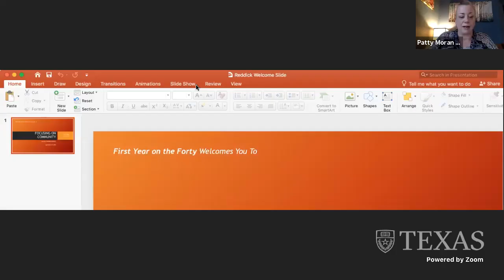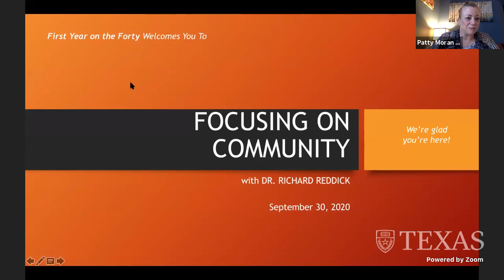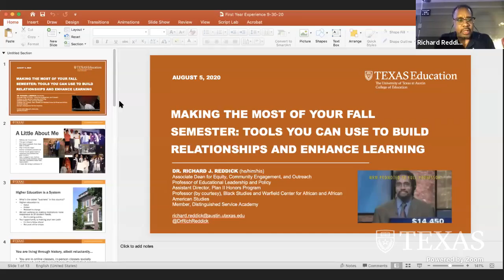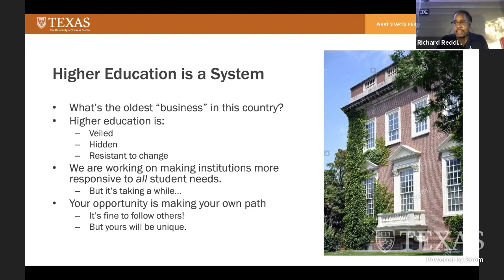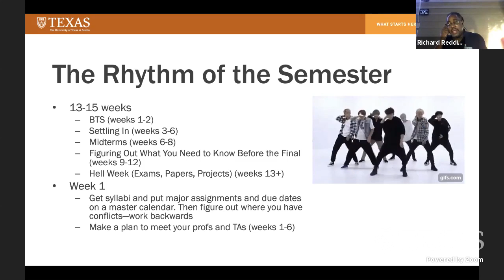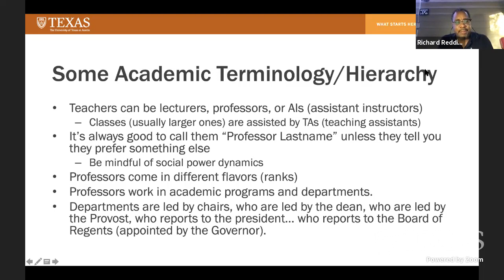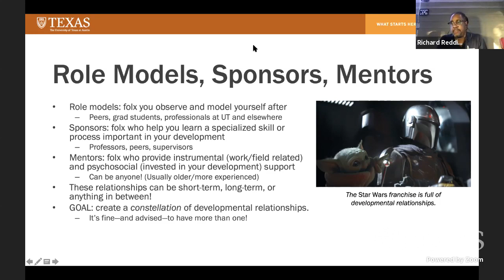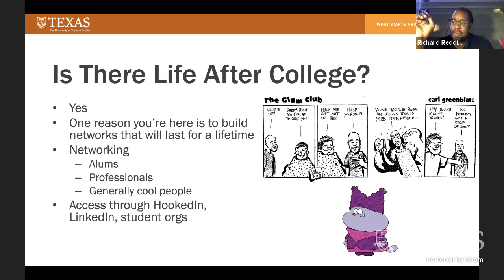First-Year Faculty Speaker Series - Dr. Richard Reddick